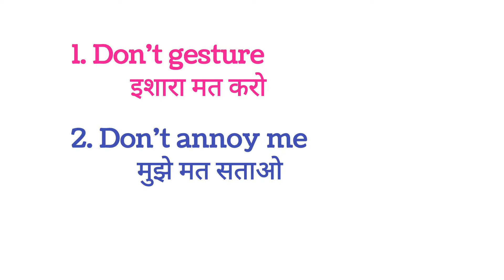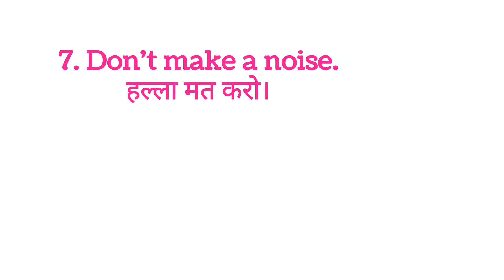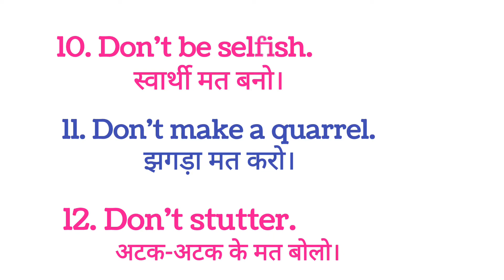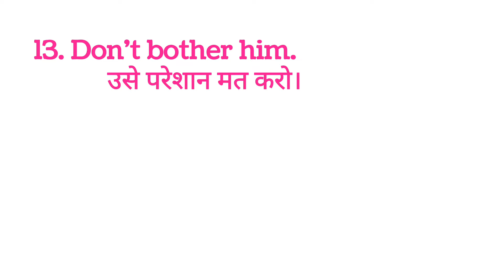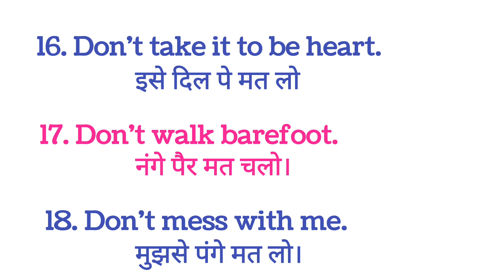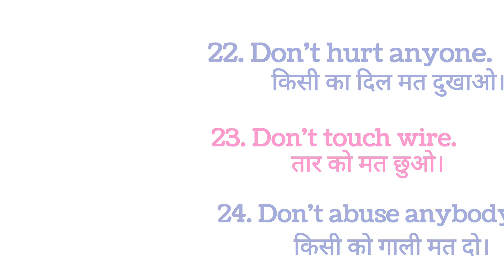24 Daily Use English Sentences 18 | Daily practice of speaking English | spoken english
24 Daily Use English Sentences | Daily practice of speaking English | spoken english | English-Hindi

daily use english sentences with hinid meaning | Important English Sentences for daily use | What is evryday english |
english practice